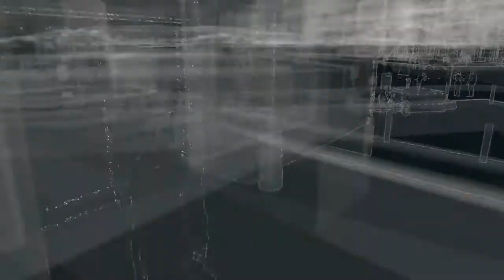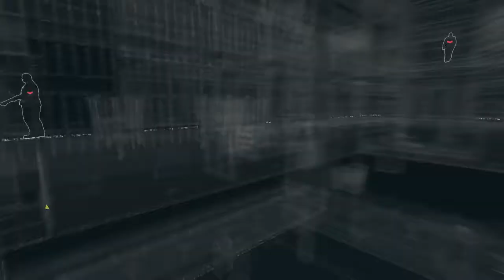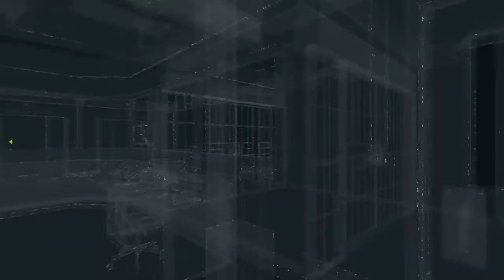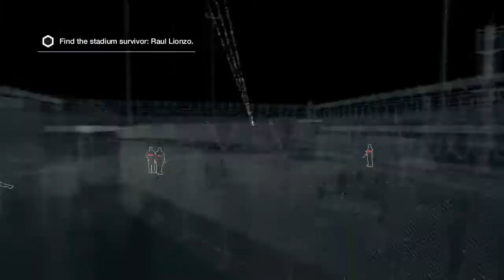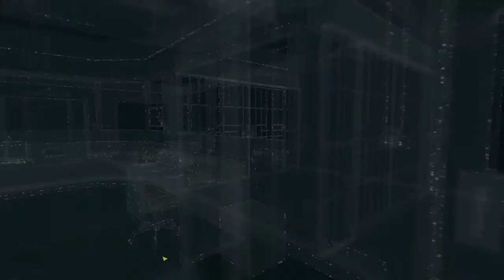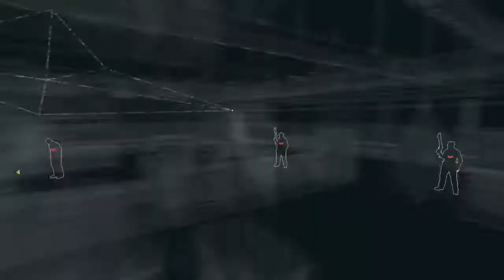Watch_Dogs - #14 (Gameplay/Walkthrough)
Announcements, Videos, Events and More